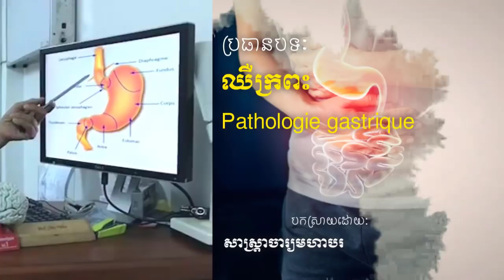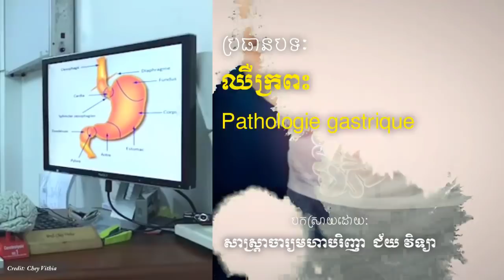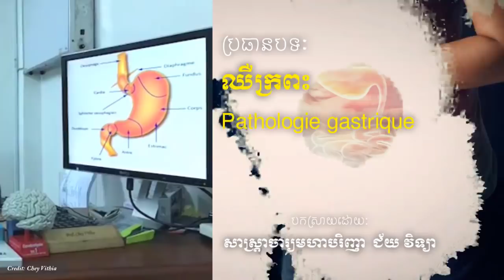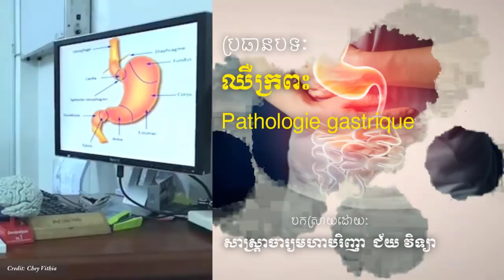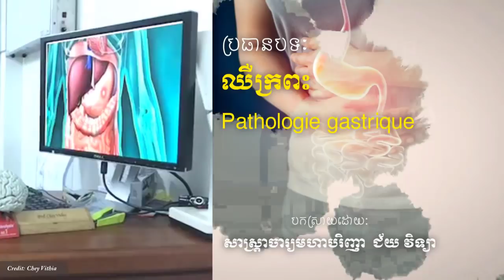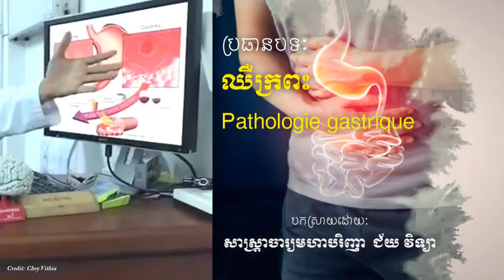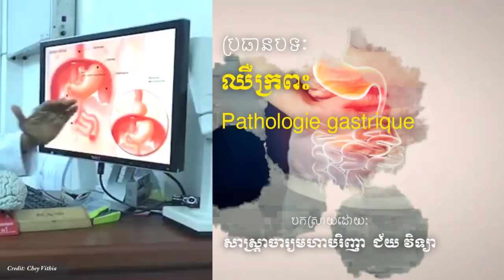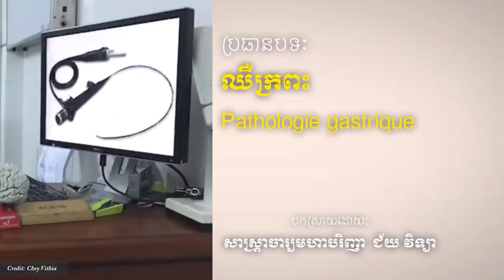ឈឺក្រពះ , Pathologie gastrique Dr.​ Chey Vithia​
In this video we want to show you about ឈឺក្រពះ , Pathologie gastrique Dr.​ Chey Vithia​ - SUCCESS REVEAL

✮✮✮✮✮ Enjoy!

✡ ABOUT US ✡
.: Why We create SUCCESS REVEAL channel :.
1. To inspire, Motivate, create new entrepreneur
2. Share Business knowledge, Entrepreneurship, Success
3. Free Business Education Online